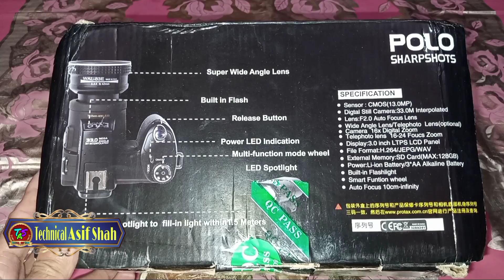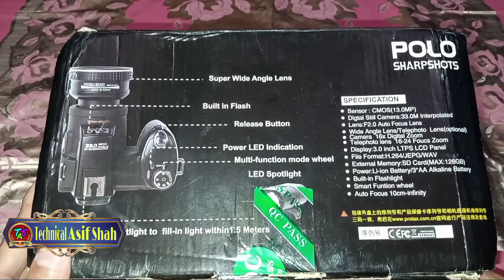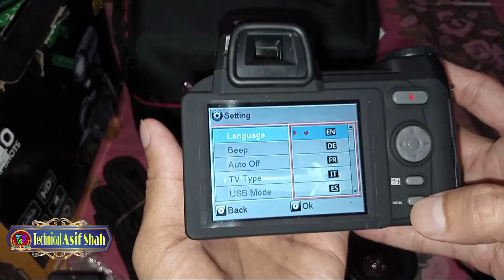Polo D7200 DSLR Sharp Shots Camera Unboxing & Review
Welcome to Technical Asif Shah YouTube channel,

as you know we bring you videos of different brands on this YouTube channel.

Get a closer look at thePolo D7200 DSLR Sharp Shots Camera in this unboxing and review! This camera is designed for photographers who want a high-quality, easy-to-use camera that won't break the bank.

Take a look at the features of thePolo D7200 DSLR Sharp Shots Camera, and see why it might be the perfect camera for you. After watching this video, you'll know whether or not this camera is the right choice for your photography needs!

Even today we have ordered a very high quality camera for you from Ali Express and  A complete video of it answers all the questions you want to ask before you buy a camera.

If you watch this video to the end you can find all the information about this camera. It is a very high quality camera.

If You Any Questions or Need guidance About anything, Just Comment Section.

polo d7200
dslr polo d7200
d7200 polo camera